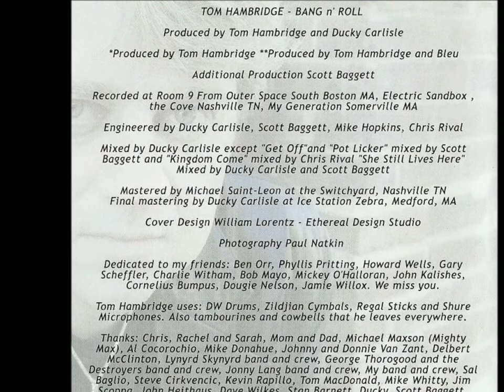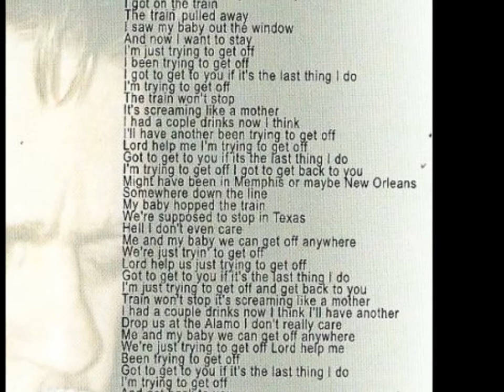Tom Hambridge - Bang N' Roll: Get Off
Tom Hambridge - Drums, Percussion & Vocals
Big Al Anderson - Lead Guitar
Tommy MacDonald - Bass
Sal Baglio - Guitar
Mike Welch - Guitar